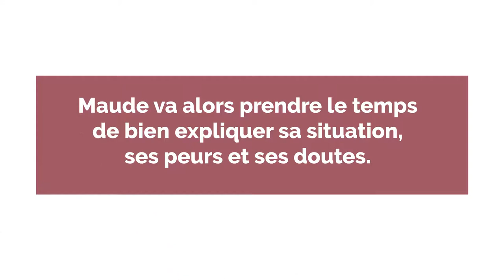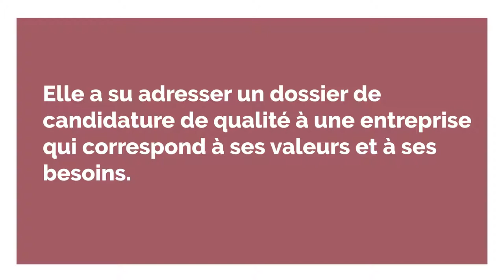COACHING FORMATION ET SOLUTIONS RH - JMVALORIS